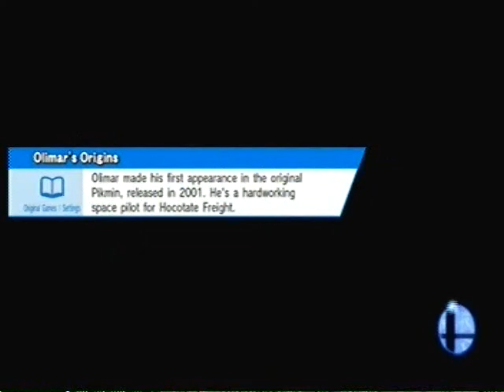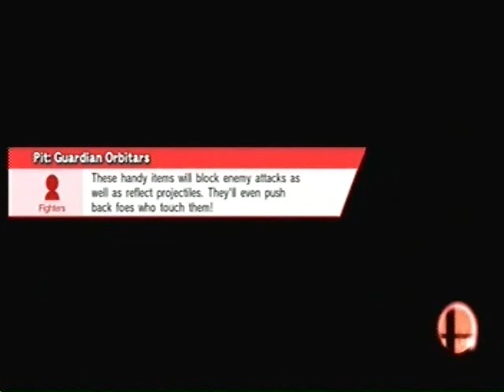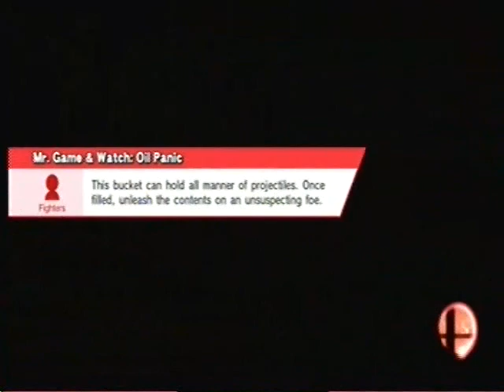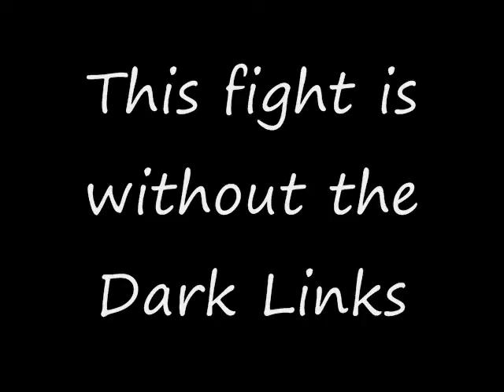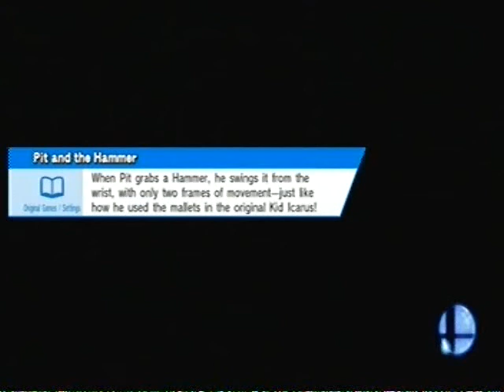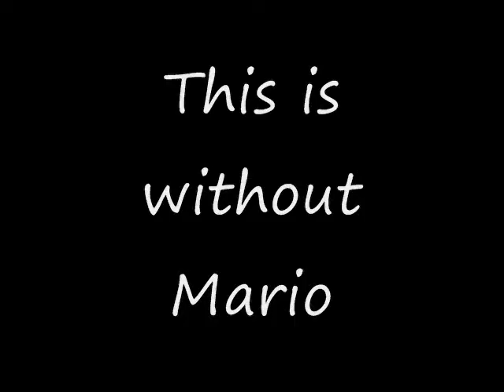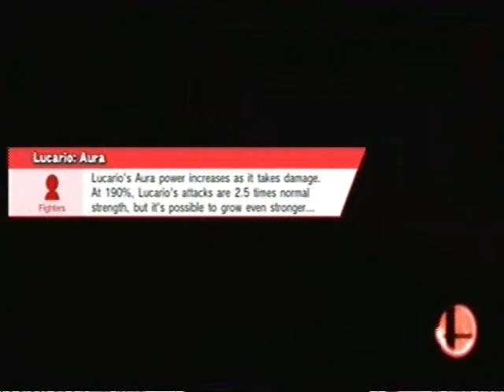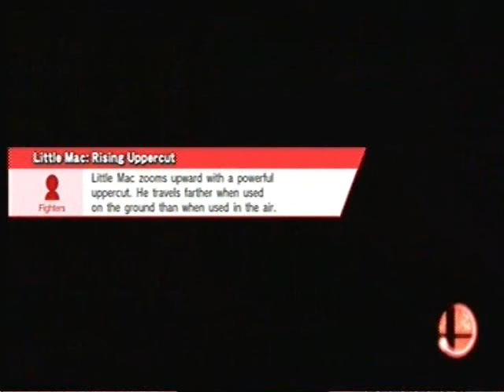Super Smash Bros 4 (Wii U) Single Player Event Matches on Hard (All 55 Event Matches in One Video!)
These are ALL 55 Super Smash Bros 4 (Wii U) events at the certain times throughout the video. Click one of the following times to see it:

0:16 1. Yellow Devils
1:43 2. The Destroyer Cometh
2:38 3. Duck Hunt!
3:48 4. Behind Enemy Lines
5:11 5. Robotic Rampage
6:59 6. Doppelganger Duel
8:58 7. A Situation of Some Gravity
10:05 8. All-Star Battle: Brawl
12:53 9. That Elusive 9
13:52 10. New Challengers 2
16:21 11. Galactic Avenger
18:06 12. Princess Punch-Up!
18:55 13. In the Name of the Hero-King!
20:15 14. When Lightning Strikes
22:15 15. All-Star Battle: Regulars
24:32 16. The Ultimate Swordsman
26:10 17. It's Past Your Bedtime!
27:50 18. Great Fox Defense
28:49 19. The Original Heavyweights
29:37 20. New Challengers 1
32:39 21. Up to Speed
33:40 22. The Jungle in Chaos
35:48 23. Family Ties
37:03 24A. A Fated Battle (Without Dark Links)
38:42 24B. A Fated Battle (With Dark Links)
41:29 25. The Break of Day
43:24 26. Pokemon Battle
45:25 27. All-Star Battle: Melee
47:56 28. All-Star Battle: Secret
51:08 29. The Big 7650
51:38 30. The Demon King and the Goddess
53:21 31. Mechanical Menace
55:17 32. A Battle of Scale
57:43 33. Identity Crisis
59:18 34. Jackpot Opportunity
1:01:11 35A. Oh Yeah, Luigi Time! (Without Mario)
1:01:40 35B. Oh Yeah, Luigi Time! (With Mario)
1:03:06 36. Below the Belt
1:03:41 37. The Falchion's Seal
1:04:42 38. King of the Yoshis
1:06:07 39. The King Strikes Back
1:08:18 40. Wrecking Mario
1:09:59 41. Doctor Schmoctor
1:11:18 42. Aura Mastery
1:12:14 43. Fire-Type Frenzy
1:14:32 44. Bounty Hunter Clash
1:16:00 45. Playing Tricks
1:16:54 46. Beautification
1:17:39 47. Unwavering Chivalry
1:18:32 48. Kirby's Crazy Appetite
1:20:40 49. Fitness Junkie
1:22:35 50. Guardian of the Jungle
1:24:25 51. No Mere Sparring Match
1:25:32 52. Enough with the Kidnapping!
1:26:47 53. Four Swords Adventures
1:28:25 54. The Final Battle
1:29:41 55. The FINAL Final Battle

Here is my "Super Smash Bros 4 (Wii U)" Event Matches. This video contains ALL 55 EVENTS in one video. I've worked VERY HARD on this video. Sorry about the little static noise sometimes. And also sorry for the tiny drop in frame rate too during the middle of the video to the end. It still runs in frame rate pretty good for the most part. It's over an hour and a half long, but that's the joy of making it all in one pack of a video right? For some of the events, I changed the music. Hope you enjoy.

1. Hyrule Castle Overworld Theme (JMIX'S Multikeyboard Version)

2. Super Mario Galaxy Speedy Comet In Orbit Theme-(JMIX'S Multikeyboard Grand Piano Version)